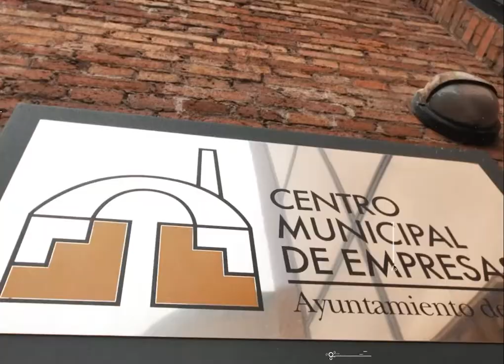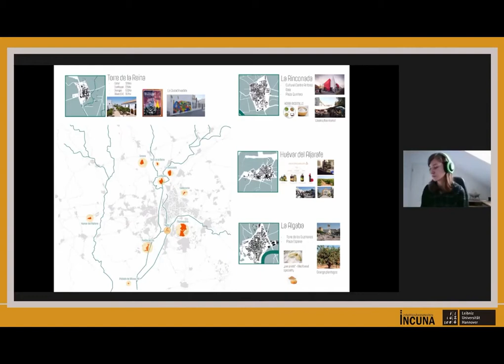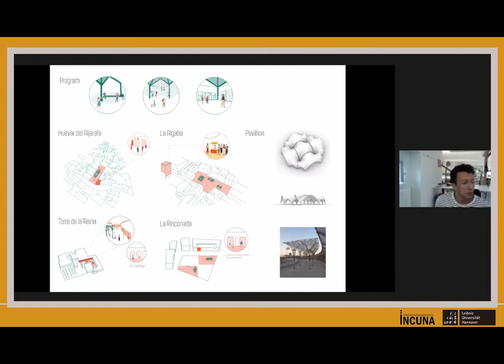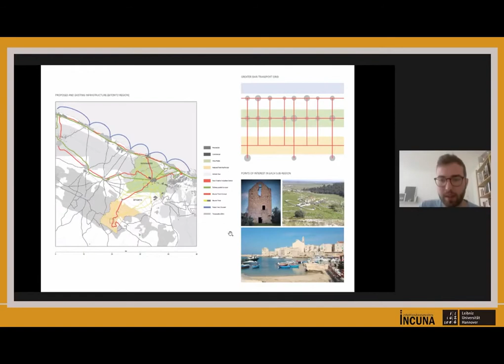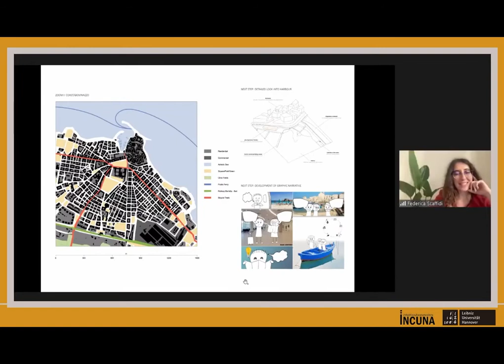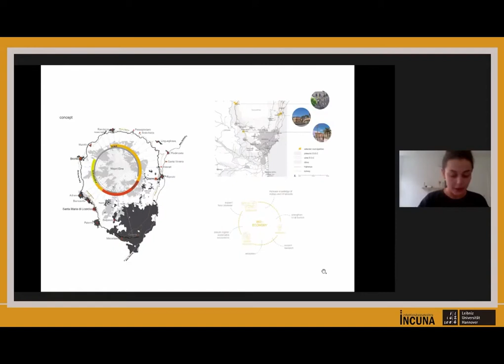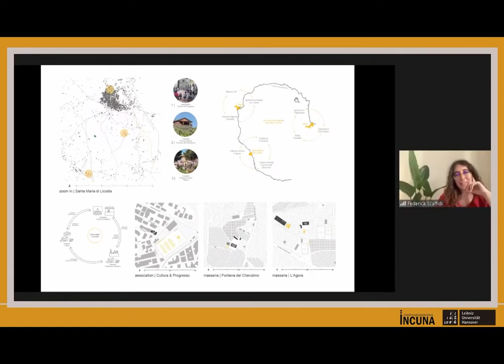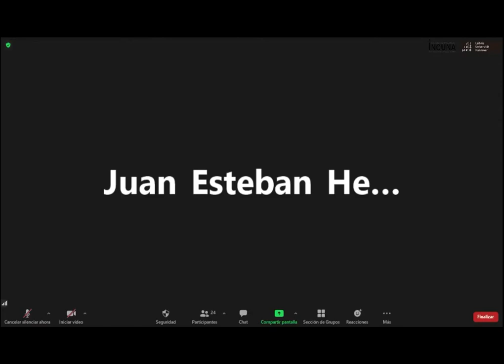Presentation of student's projects | Webinar Circular Territories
Medways_seminar territorial design and urban planning. "Presentation of students’ projects".

Circular Territories promotes a debate between experts, entrepreneurs, activists, and researchers contributing to many relevant topics such as circular economy, urban and rural development, agritech, food cycles, social innovation, arts, heritage and culture. Circular Territories is part of the research framework Medways initiated by Mosè Ricci at the Accademia dei Lincei in Italy.
The webinar discusses new concepts and horizons on how urban and rural vibrancy, innovation, technology and creativity reshape cultural spaces and resources. The webinar showcases avant-garde examples of policy, initiatives and successful urban and regional development, and their impact on society, business and cultural heritage in the context of towns, villages, and rural areas.